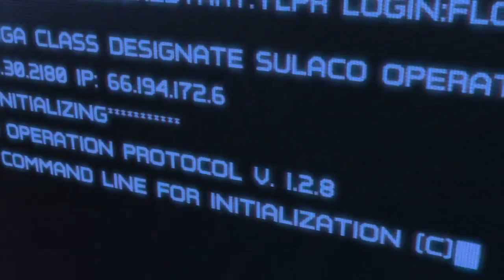Aliens: Colonial Marines FULL Teaser go to host: father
Developers who support remapping PLEASE DROP BY THEIR CHANNEL & POST A COMMENT!

Here are links to my stuff reviews and rating appreciated help me get seen.

Delivery System (songs I made while using Acid sony Acid that is) they kinda suck